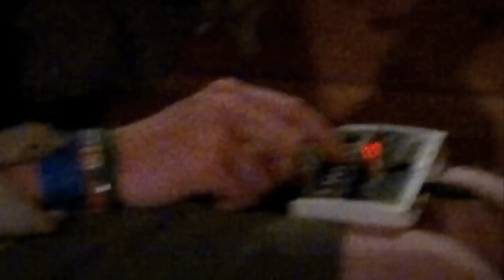Dian @ Suomussalmi-Rock, 2011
Dian live @ Suomussalmi-Rock, 2011, Suomussalmi, Finland.